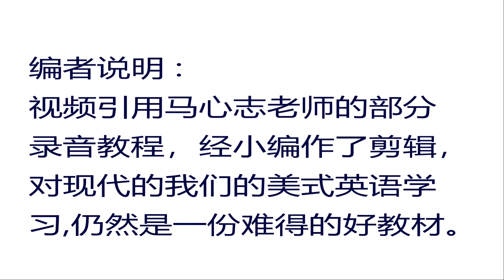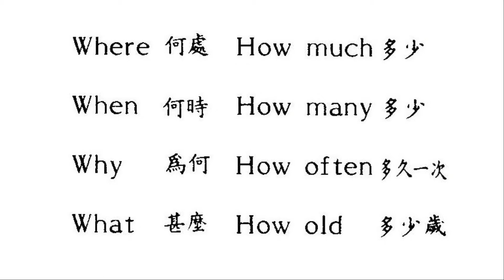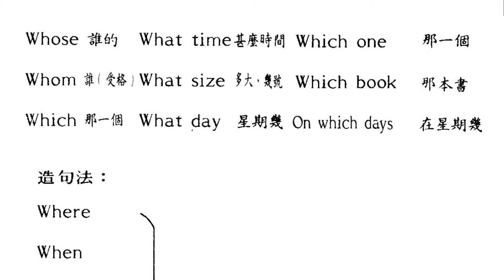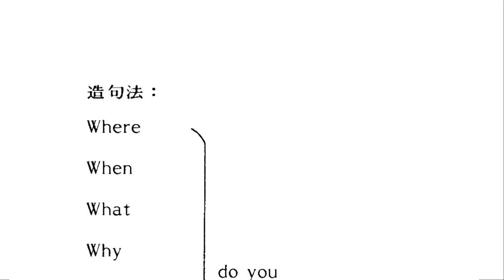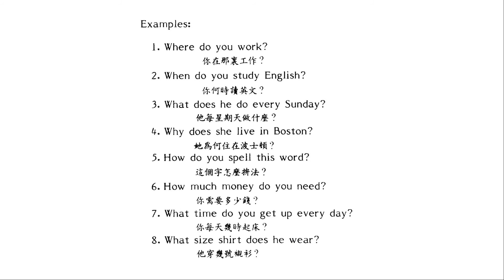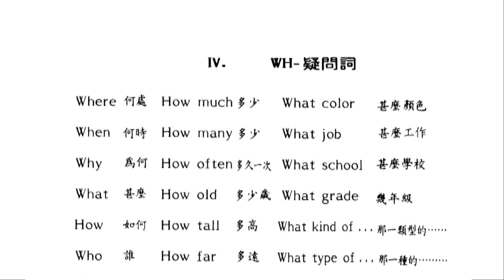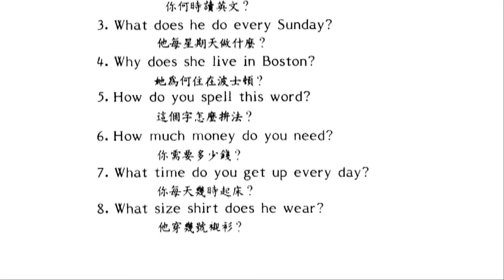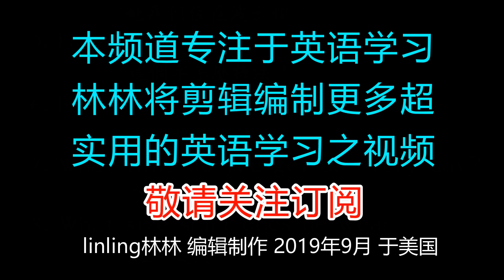美语讲座第四讲：第4. wh+疑问句，where, when, why, what 分别在句子中的位置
美语讲座第四讲的第4项内容，讲的是 wh+疑问句，包括 where, when, why, what 等WH 开头的，它们分别在句子中的位置是怎样的？请听马老师通俗易懂的讲解。在国外, 许多人吃尽了不谙英语的苦头，深深感受语言的重要性。林林linling 将为您收集更多实用的英语学习教材，编制出精确无误的视频节目，方便您的学习需要，只要打开电脑手机电视或平板，即可轻松地浏览。希望与您共同进步！